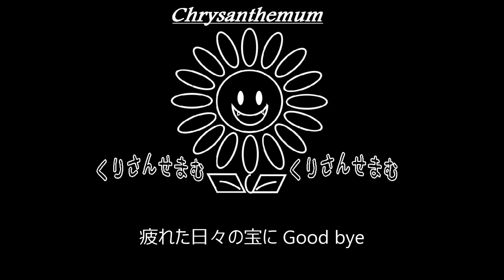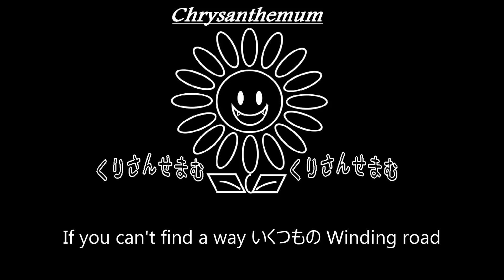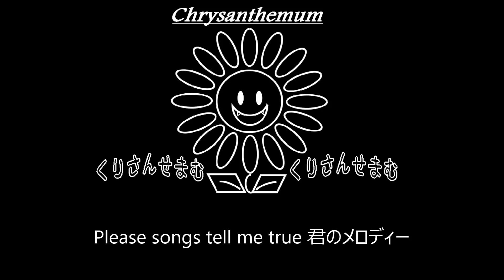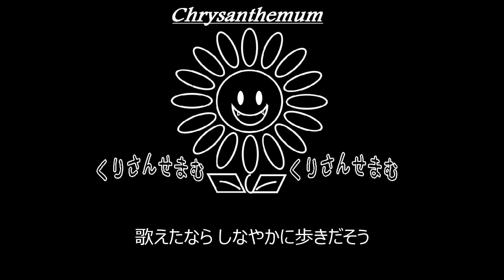【S】hide「GOOD BYE」制作してみた。